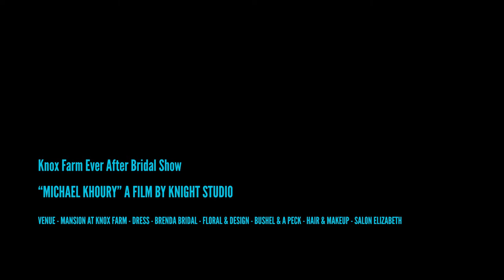DJ Michael Khoury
Ever After Knox Farm Bridal Show featuring DJ Michael Khoury
A film by Knight Studio